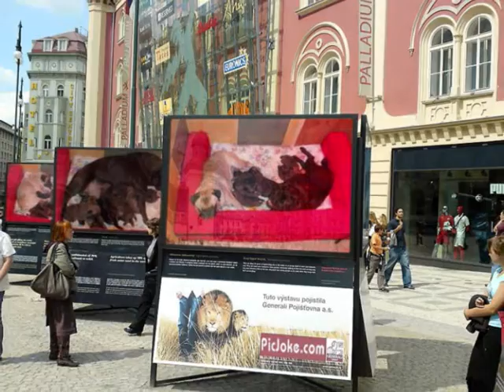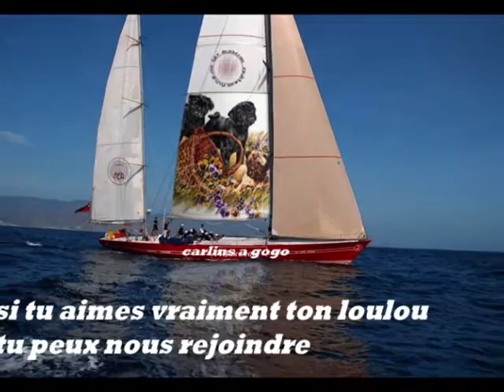les bébés de cambouie et boulette 2.wmv